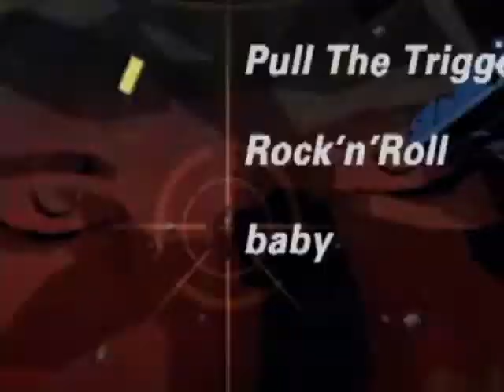killer7_Tama Tama Mix